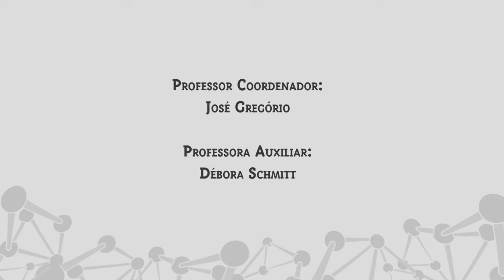Módulo 1: Sistemas Materiais - Introdução